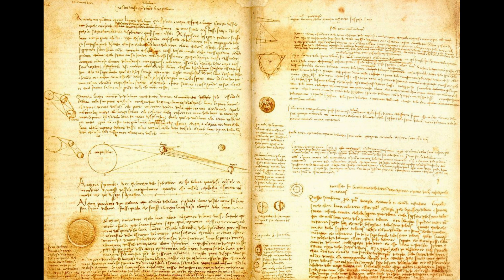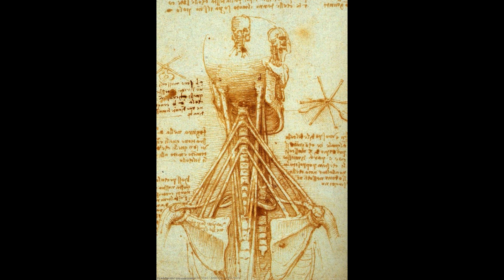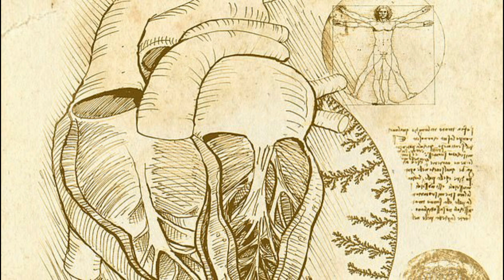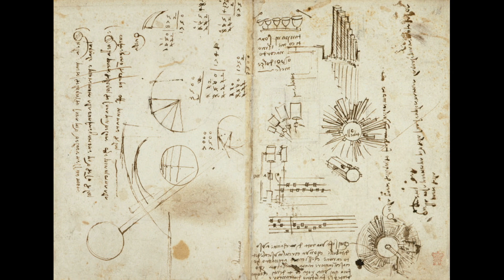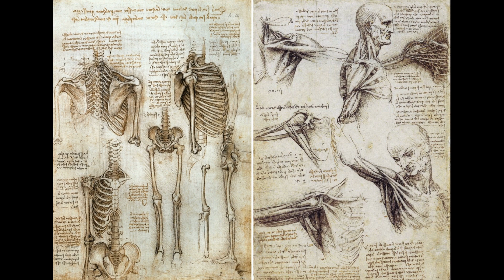Leonardo da Vinci Biography - The Renaissance Man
Leonardo da Vinci was a prominent name not only during the Italian Renaissance, but is still recognized as one of the most well-known names in the art world today. He was a prominent figure, intellectual, and one of the leading artists that made a name for themselves during the Renaissance. Not only is he known for some of the most famous pieces to come out of this period in the art world, but throughout any period of time in art history. Of course, The Last Supper, and The Mona Lisa, are a couple of his most famous pieces, but Leonardo da Vinci also worked on a series of other works during his career, and crafted plenty of pieces which have withstood the test of time and are still considered masterpieces to this day.

We hope you have enjoyed reading Leonardo da Vinci biography, and we hope it’s inspired you to new discoveries.